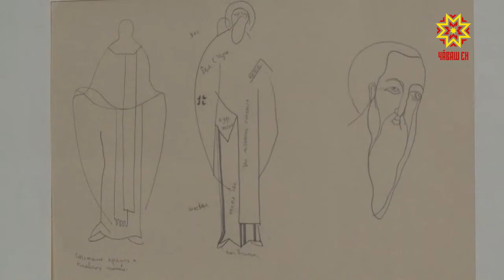Николай Енилинăн «Юратнă тăван çĕршывĕ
Чăваш халăх ӳнерçи Николай Енилин 80 çул тултарчĕ. Çак ятпа Чăваш патшалăх ӳнер музейĕнче пысăк курав йĕркеленĕ. Унта тĕрлĕ çулсенче çырнă ĕçсем пур: музей çӳпçинче упранаканнисем те, хальхаççăн ӳкернисем те. Çавра çула халалланă куравăн ячĕ те Енилин пултарулăхне пур енлĕн сăнлать - «Юратнă тăван çĕршывăм».